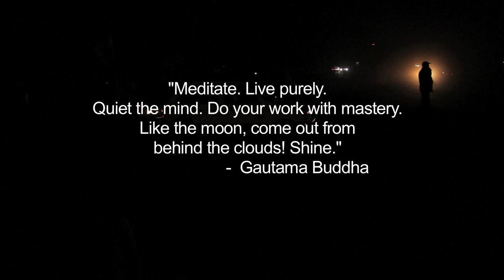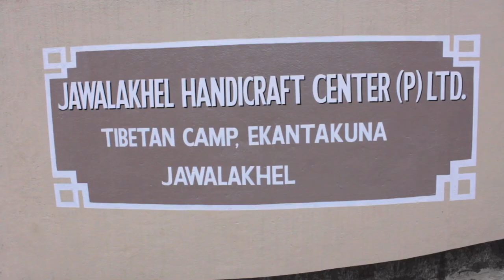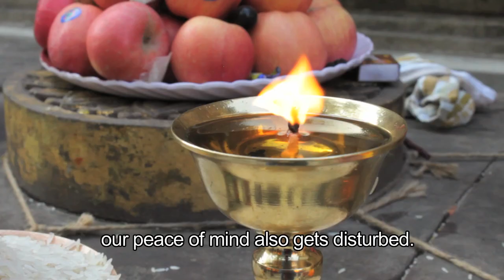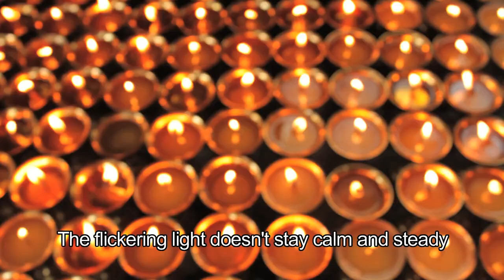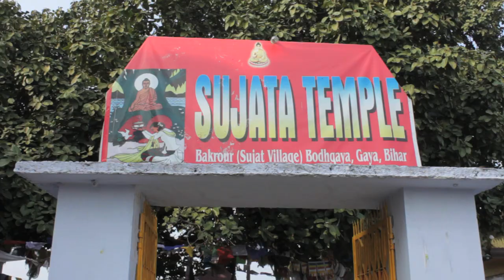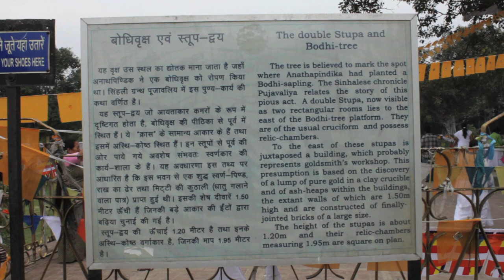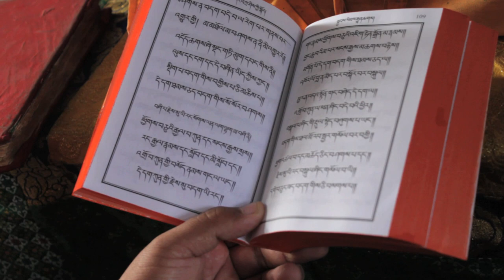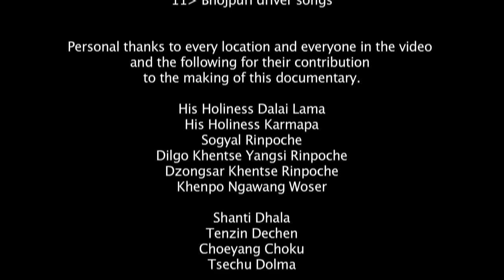Buddha's Pilgrims Nekor- Tibetan Family Journey Through Buddhist Pilgrimage Sites in Nepal and India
Tibetans and Himalayan folks go on a pilgrimage to Buddha's sacred sites.